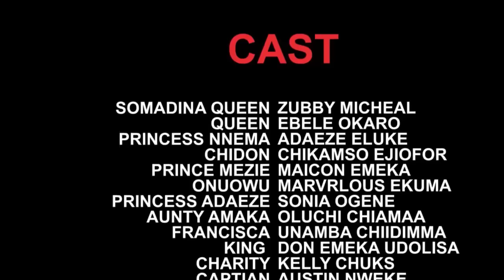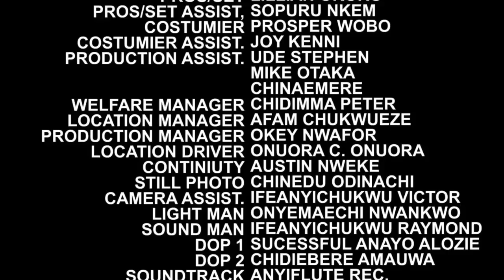The Village Girl Everyone Called Local Married The Richest Man In The Town - New Movie